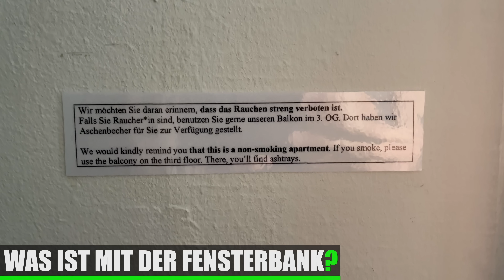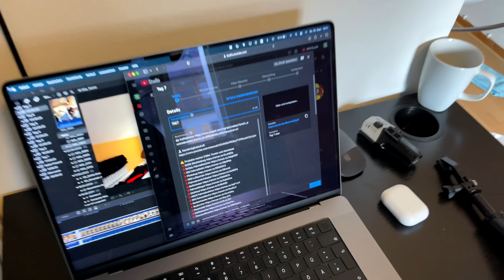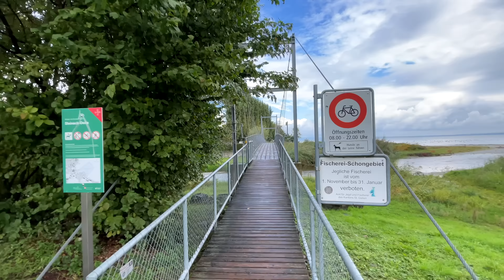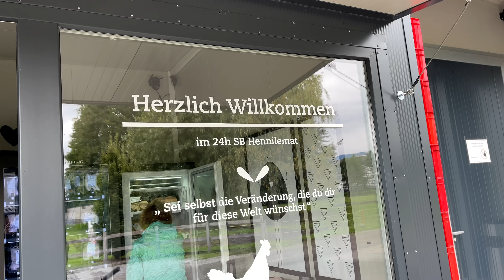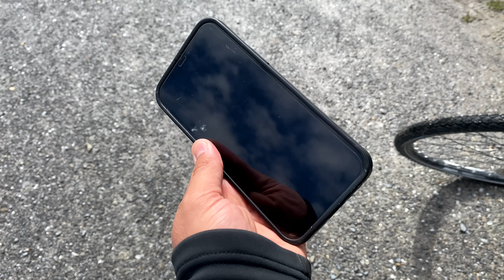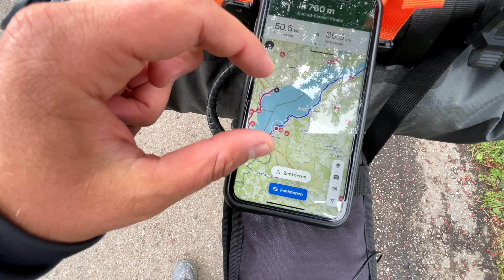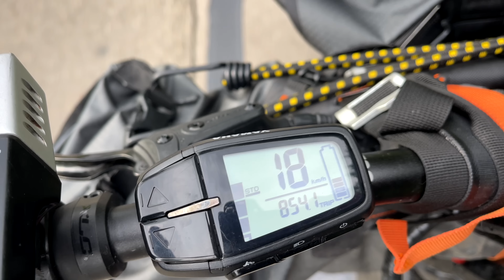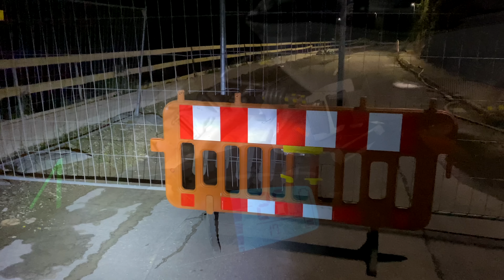136km von Arbon nach Singen | Rheinradweg 2022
Am neunten Tag meiner E-Bike Radreise entlang des Rheinradradweges war es endlich an der Zeit den Bodensee zu umrunden. Von Arbon ging es gemütlich los Richtung Singen, wobei ich an bekannten Orten wie Lindau am Bodensee, Friedrichshafen und Überlingen vorbeikam. An diesem Tage durchquerte ich 3 Länder: Zunächst verließ ich die Schweiz, durchradelte Österreich und kam letztlich wieder in Deutschland an. Bei meiner ersten Essenspause am Bodensee trat erstmalig der Punkt der Erschöpfung ein und Gedanken bezüglich meiner anstehenden Rückreise machten sich breit. Es war wohl an der Zeit mir in Ruhe zu überlegen wie es für mich weitergehen sollte, denn eigentlich war der Plan ja, den Rheinradweg auf der rechten Seite wieder hinauf nach Köln zu radeln! Auf diesem Wege wünsche ich euch gute Unterhaltung und sage "Danke" für eure Zeit auf meinem Kanal! 🔥

👕Meine Radbekleidung*
GORE Regenjacke
GORE Jacke
GORE Stirnband
GORE Windstopper
GORE Mütze
GORE Halstuch
GORE Shirt
GORE Radhose
GORE Regenhose
GORE Hose
GORE Überschuhe

⚡️ Mein Zubehör fürs E-Bike*
IXS Helm
Schwalbe Reifen
ABUS Faltschloss
Ortlieb Fahrradtaschen
Gefederte Sattelstütze
Multitool Werkzeug

⛺️ Meine Campingausrüstung*
Isomatten Therm-a-Rest
Zelte 2 Personen

📸 Meine Videoausrüstung*
MacBook Pro 14
iPhone 15 Pro
Adapter iPhone / Mikrofon
Rode Standmikrofon
GoPro Brustgurt und Shorty
GoPro Stativ Shorty
GoPro Flexklemme
SP Connect Halterungen
Drohne DJI Mini 4 Pro
Powerbank Anker

Manchmal kann es sein, dass ich aus Verfügbarkeitsgründen nicht das ganz konkrete Produkt angeben kann. Über die Links kommt ihr aber zu Produkten die zum einen sehr ähnlich und zum anderen permanent verfügbar sind. Falls ihr konkrete Fragen zu den Produkten habt, schreibt mir gerne eine Mail 💪🏼